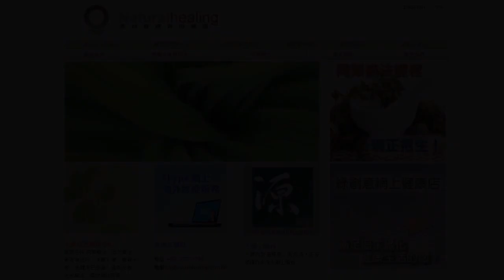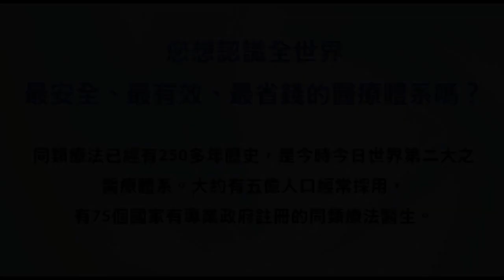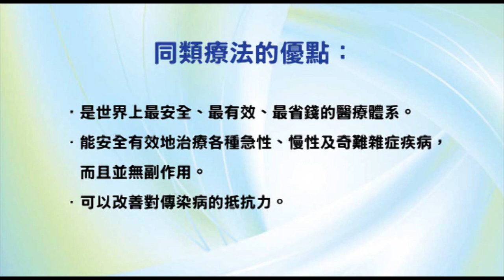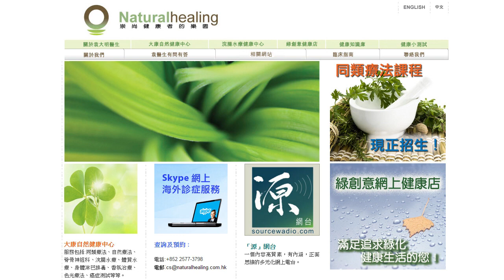《靈丹妙藥的同類療法》- EP020 - 磷酸鎂 Magnesia Phosphorica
今集袁醫生會介紹以下的同類療劑：磷酸鎂 Magnesia Phosphorica。適合那些用熱敷感到舒服的抽筋、腸絞痛、牙痛等。

使用及推崇「同類療法」的名人：

--- 印度精神領袖：聖雄甘地 Mahatma Gandhi
--- 荷蘭畫家：梵高 Vincent Willem van Gogh
--- Beatles 披頭四樂隊成員：Paul McCartney 及 George Harrison
--- 英國足球員：萬人迷大衛‧碧咸 David Beckham
--- 美國職業網球手：娜華締露娃Martina Navratilova（曾奪取 18 次大滿貫女單冠軍）
--- 美國女演員：珍．西摩兒 Jane Seymour（主演電影 Somewhere in Time）
--- 維也納作曲家：貝多芬 Lugwig van Beethoven（被公認為音樂史上最偉大作曲家）
--- 波蘭籍作曲家：蕭邦 Frederic Chopin（對鋼琴演奏影響力最深遠的音樂家）